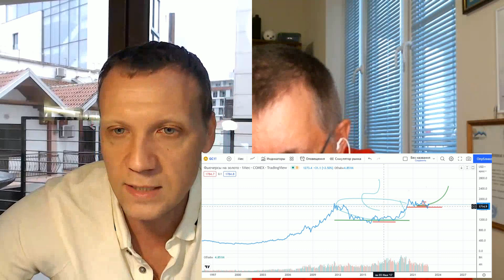Дмитрий Тихонов - Прогноз по золоту и рынку акций!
Ссылка на бесплатный телеграмм канал Андрея Верникова
🚩🚩🚩Финансовый эксперт Дмитрий Тихонов о ситуации c рублем, криптой... Прогноз по акциям. 🚀🚀🚀🚀🚀🚀🚀🚀🚀🚀🚀🚀🚀🚀 Запись 19.11.22

00:01 Про акции РФ.
03:00  Макроэкономика. Жилая недвижимость.
06:50 Рынок США. Фондовый, финансовый.
13:00 Перспективы нефти и перспективы золота.
19:00 Перспективы доллара и рубля.
20:41 Криптозима продолжается?
27:00 Енот-финанс - ТГ канал
И не забываем про канал Дмитрия и его друзей ЕНОТ-ФИНАНС!